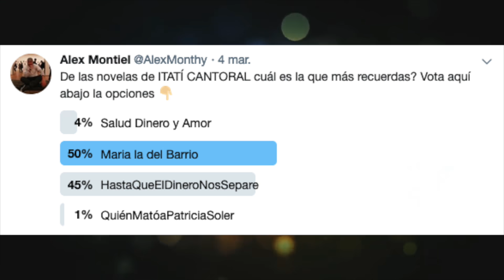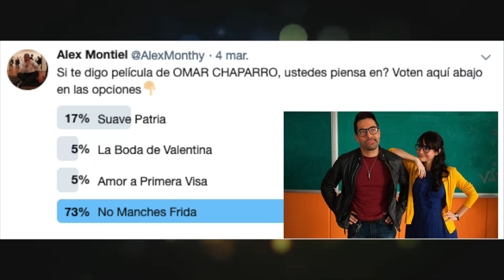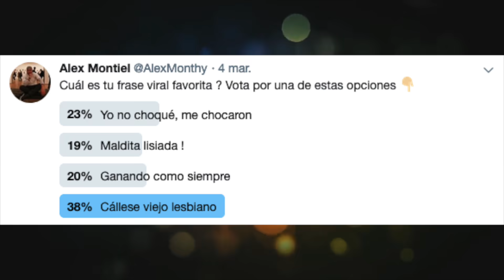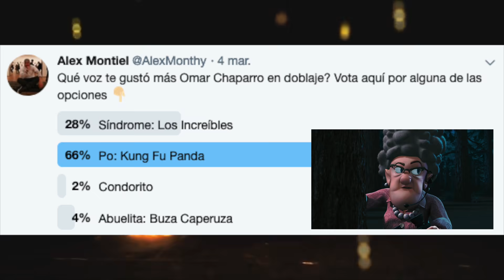“Miles de tuiteros dijeron” Ft. MarthaHigareda, OmarChaparro, ItatíCantoral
Ustedes ya están listos para la segunda parte de esta movie?